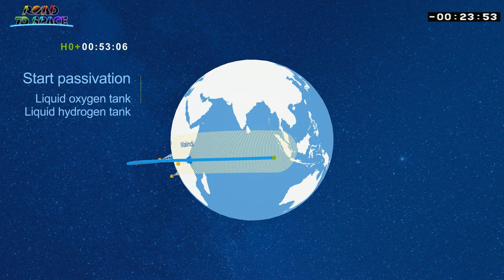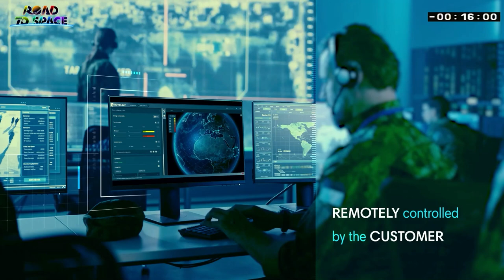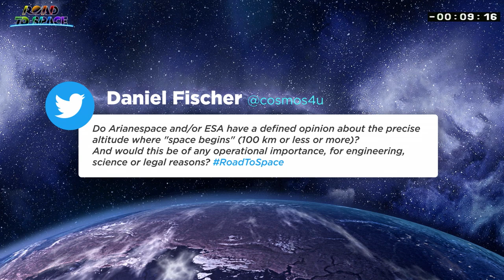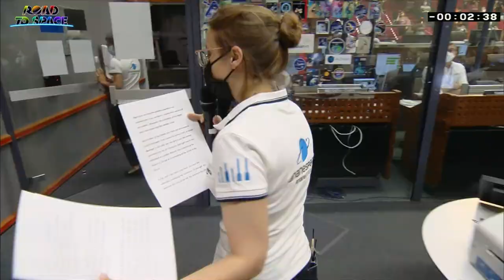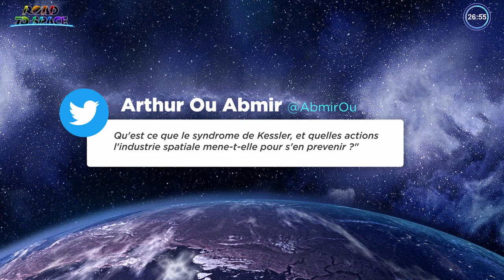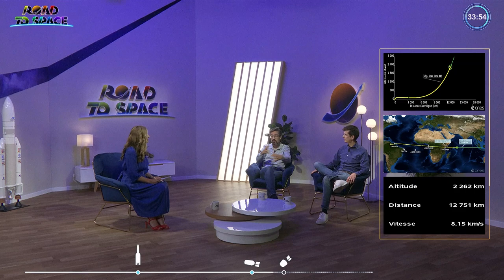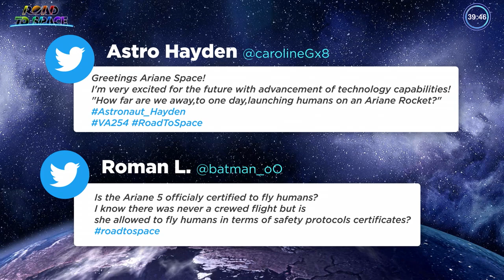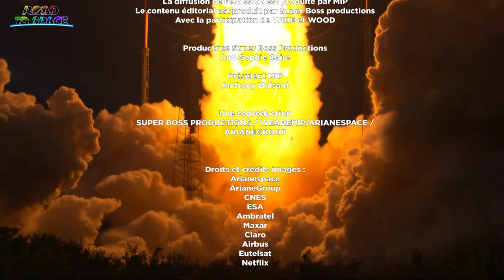Arianespace Flight VA254 – Star One D2 / EUTELSAT QUANTUM (EN)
On Friday, July 30, between 09:00 and 10:30 p.m. UTC, the Ariane 5 VA254 flight successfully placed two satellites in orbit from the Guiana Space Center (CSG): Star One D2, built by Maxar Technologies for Brazilian operator Embratel, and EUTELSAT QUANTUM for Eutelsat, developed with Airbus Defence and Space and the European Space Agency (ESA).

“With this new Ariane 5 success, the first in 2021, Arianespace is pleased to be continuing its service to two of its most loyal customers, operators Embratel and Eutelsat,” said Stéphane Israël, CEO of Arianespace. “This mission with two highly innovative satellites on board, built by Maxar Technologies and developed by Airbus Defence and Space and ESA respectively, has reconfirmed how the competitiveness and reliability of our launch solutions serves the ambitions of our customers. We are committed to their total satisfaction, through our current launchers, Ariane 5, Soyuz and Vega, and future launchers with Ariane 6 and Vega C.”

Star One D2 is a high-capacity, multi-mission satellite with Ku-, Ka-, C- and X-band transponders, that will enable it to expand broadband coverage to new regions in Central and South America and add an updated X-band payload for government use over the Atlantic region. Built on Maxar’s proven 1300-class platform at the company’s Palo Alto, California, manufacturing facility, Star One D2 will improve access to high-quality services, serving the parabolic fleet in Brazil, Pay TV, cell phone backhaul, data, video and Internet for corporate customers and government agencies.

The EUTELSAT QUANTUM satellite was developed in the framework of a public-private partnership between the European Space Agency (ESA), the operator Eutelsat and Airbus Defence and Space. With its configurable software-based design, EUTELSAT QUANTUM will be the first universal satellite in the world that can be repeatedly adjusted to the customer’s requirements at any time. It is equipped with electronically steerable receiving antennae and operates in Ku-band with eight independent reconfigurable beams. This configuration allows the operator to reconfigure in-orbit the radio-frequency beams over the coverage zones, providing unprecedented flexibility in data, government and mobility services.

The relationship between Arianespace and both Embratel and Eutelsat goes back more than three decades and has only become stronger over time. Since 1985, the year of its first mission for Embratel, Arianespace has launched the Brazilian operator’s entire fleet of 12 satellites. In addition, global operator Eutelsat has entrusted the launch of 36 satellites to Arianespace since 1983.

For this flight, the performance required of the Ariane 5 was 10,515 kg, including 9,651 kg for both payloads. Ariane 5 was also equipped with a cryogenic upper stage called ESC-D, whose tanks were extended for this mission, with an overall mass of the stage at liftoff of more than 19 metric tons.

“Ariane 5 blasting off from the Guiana Space Center is a strong symbol at this time when Europe is resetting its ambitions for space, in particular with launchers,” said André-Hubert Roussel, CEO of ArianeGroup. “Congratulations to the teams at ArianeGroup and Arianespace and all our partners, who once again demonstrated their remarkable professionalism with a perfect launch campaign. Our solid expertise will also be a major factor in the success of Ariane 6, for which the first flight model is currently being integrated at our sites in France and Germany.”

ArianeGroup is the lead contractor for the development and production of Ariane 5 and Ariane 6 launchers. The company coordinates an industrial network of more than 600 companies (including 350 SMEs). ArianeGroup oversees the entire Ariane 5 industrial supply chain, from performance optimization and associated studies, to production and mission-specific data and software. This chain includes equipment and structures, engine manufacturing, integration of the various stages, and launcher integration in French Guiana. ArianeGroup delivers a flight-ready launcher on the launch pad to its subsidiary Arianespace, which operates the flight from lift-off, on behalf of its customers.

Ariane 5 is a program of the European Space Agency (ESA), carried out in cooperation between public institutions and industry. Marketed and operated by Arianespace, the Ariane 5 launches take place from the Guiana Space Centre in Kourou, with the support of teams from the French space agency CNES.